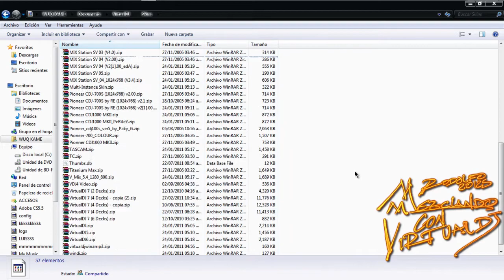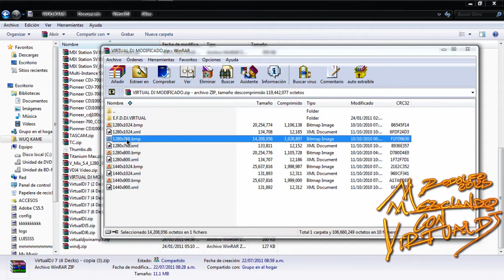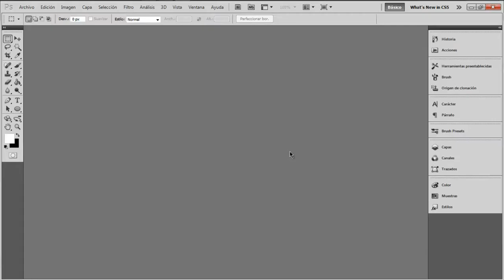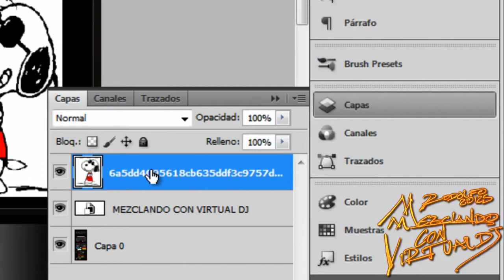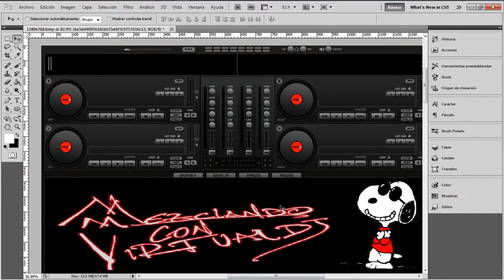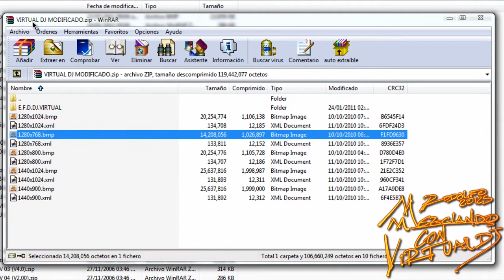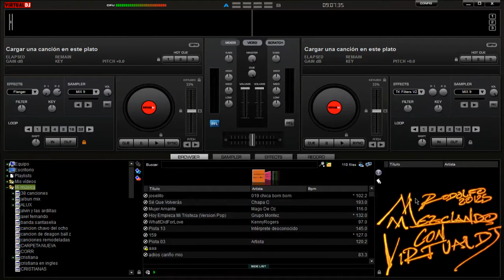Como Personalizar Nuestro Skin Del Virtual Dj PRO 7 Facil Y Rapido